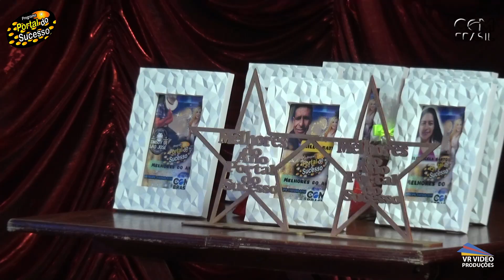TEIXEIRITO COSTA NO P PORTAL DO SUCESSO